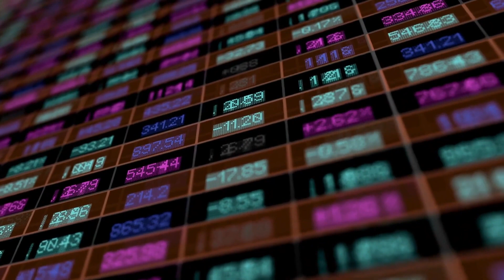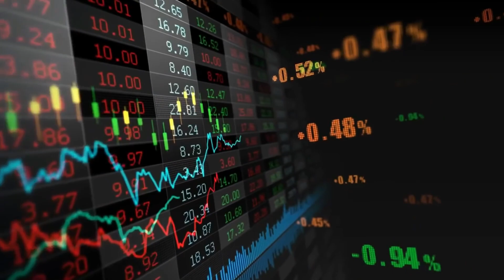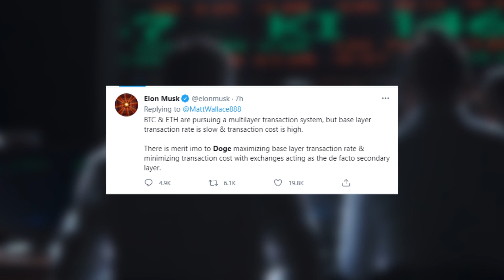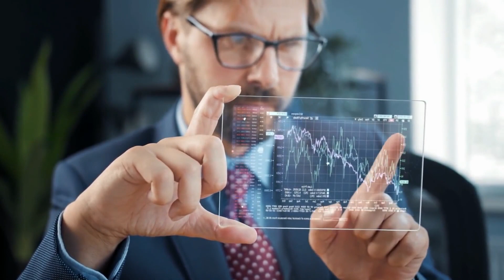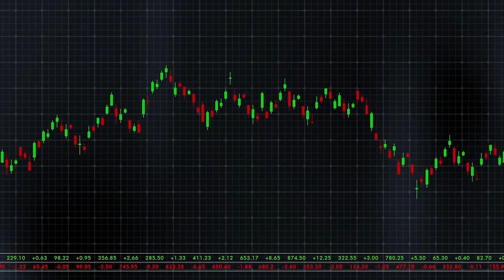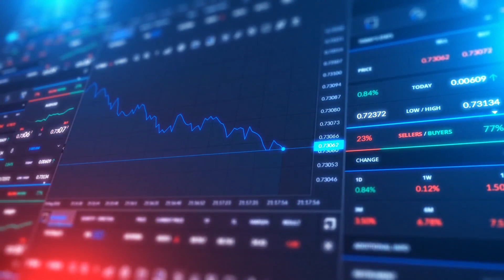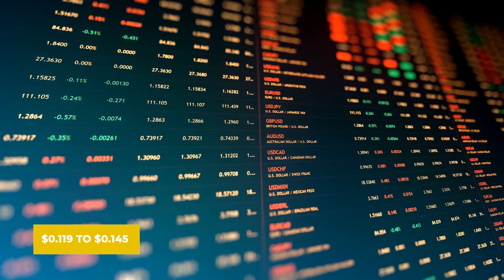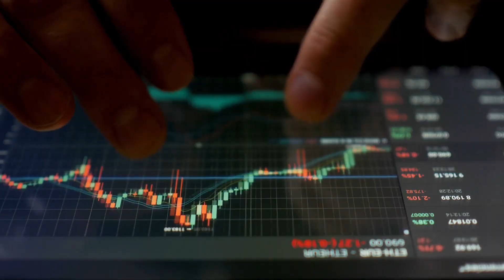Dogecoin to the Moon? Elon Musk Tweets Again This Is Huge For Dogecoin | Dogecoin News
Will Elon Musk tweet take the Dogecoin price to the moon? Is it worth it to invest in Dogecoin right now? Dogecoin Is the future of the currency and will it be wise to invest in it right now? Watch the video to find out the influence of Elon Musk!

🔮 Chapters

00:00 Introduction
00:54 The Doge Father
02:08 Transaction System
02:48 Elon Musk Effect
04:11 Dogecoin’s Market Value
06:17 Long Term Investment
07:44 The End

▶️ At Crypto Doge News, we share every day everything about dogecoin. This includes Dogecoin predictions, dogecoin price, dogecoin news, dogecoin updates, and dogecoin technical analysis.